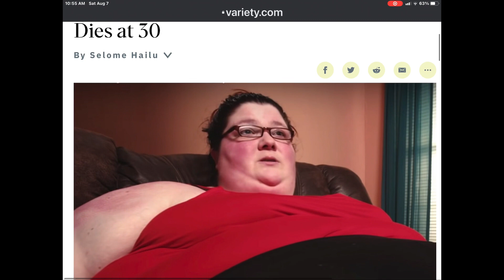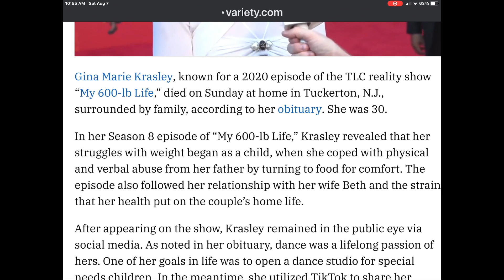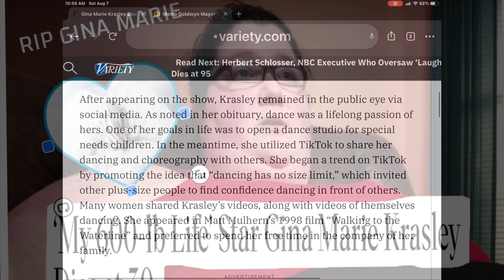Gina Marie Krasely Star of TLCS my 600 pound life Passes away at 30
Thoughts and prayers go out to Ginas wife  her family and friends who loved her dearly and her loyal TLC and TIK TOK fans who Gina Marie  truly  inspired .. RIP a sweet Gina Marie 🙏🏻❣️🙏🏻  your story and journey has helped others  to get healthier and take care of our bodies. We thank you for opening up those daily addictions and struggles so that others can see they are nkt alone and  together we can all make a difference